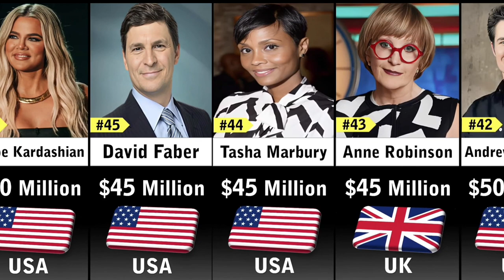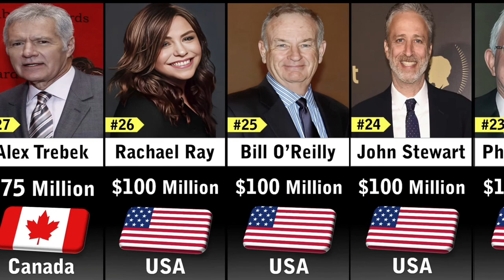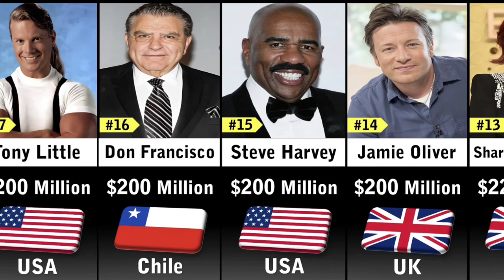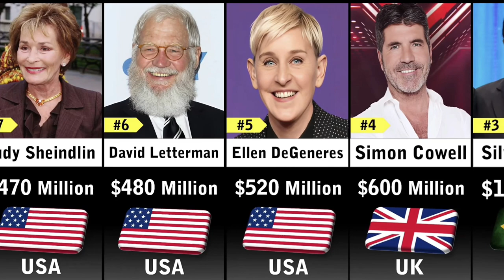Richest Tv Personality 2023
richest
richest people in the world
comparison video
richest person ever in the world
richest person ever lived